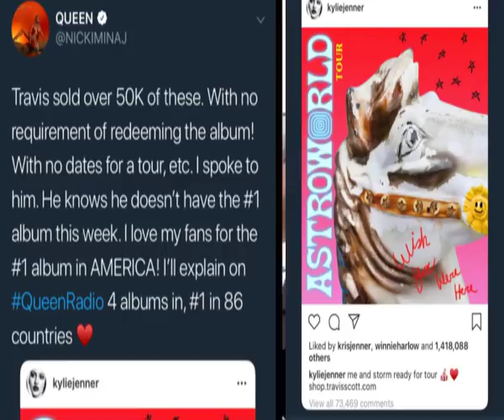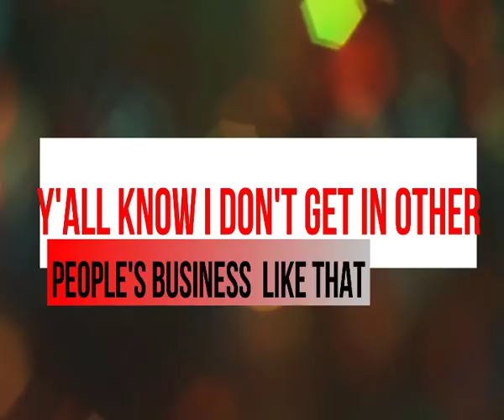Tyga EXPOSES Kylie Jenner!!!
***Go Download Palm Tree noowwwww!!!

Tyga called in to Queen radio with Nicki Minaj and told ALL her business from back in the day chiiilllllleeee!!